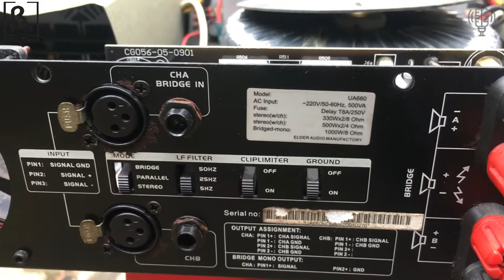Đẩy Bãi B3 Xịn Giá Tốt LH0869809122